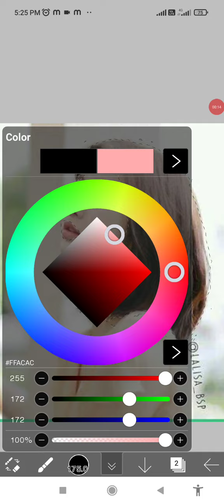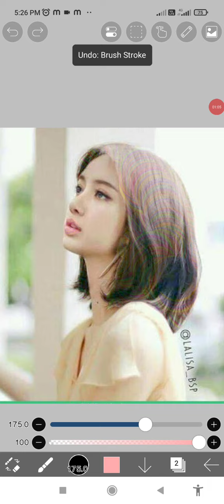rainbow pen in ibis paint x